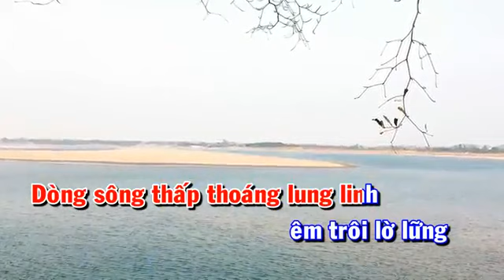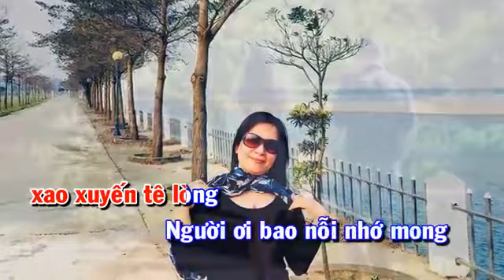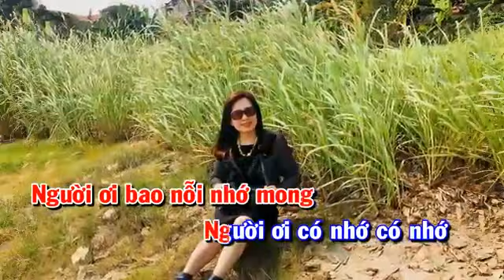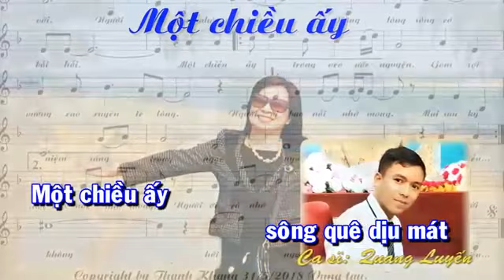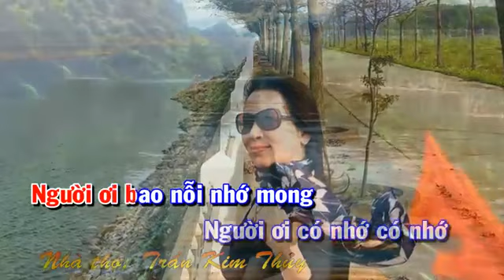MỘT CHIỀU ẤY. Thơ: Trần Kim Thủy. Nhạc: Đỗ Thanh Khang